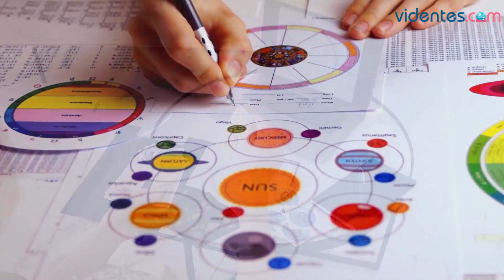HORÓSCOPO DIARIO 💖⭐☀️ ARIES ♈️ DOMINGO, 23 DE JUNIO DE 2024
Horóscopo de Aries para hoy, domingo 23 de Junio de 2024. El horóscopo para hoy: descubre tu futuro gracias a mi horóscopo diario para ti.